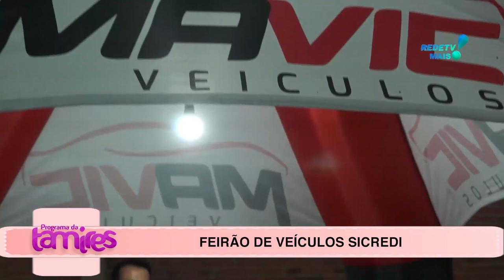Feirão de veiculos SICREDI 2 º DIA em Umuarama Pr.